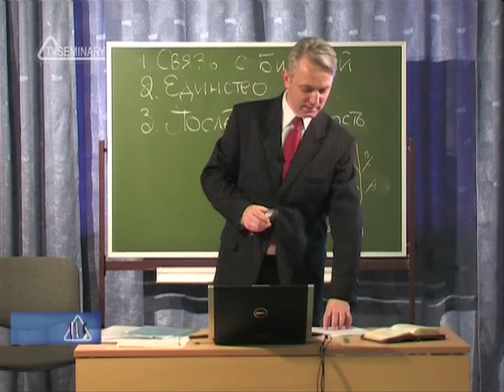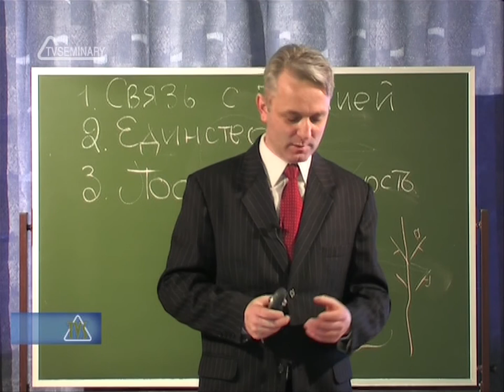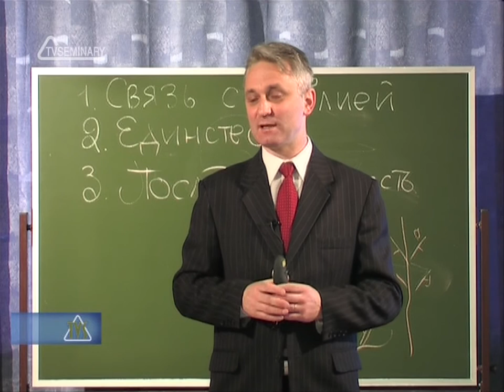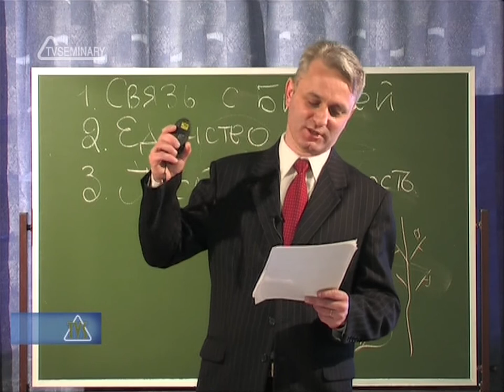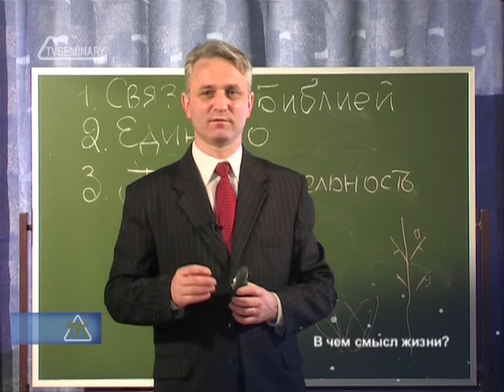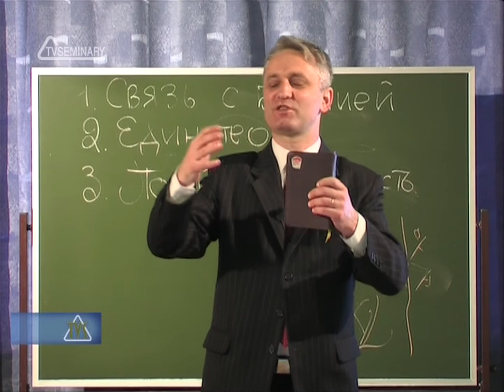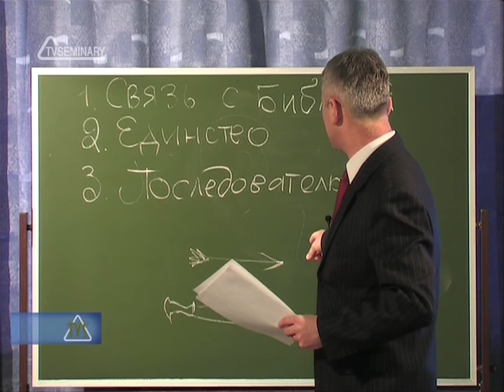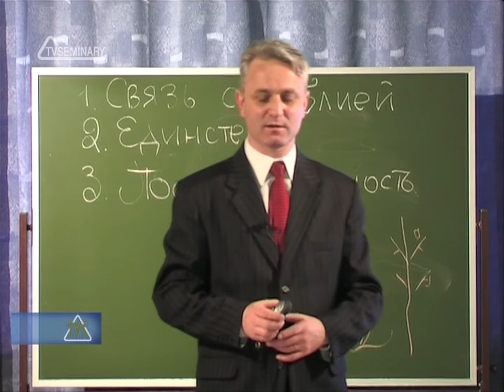TVS PT215 REV10 16 Введение в проповедь